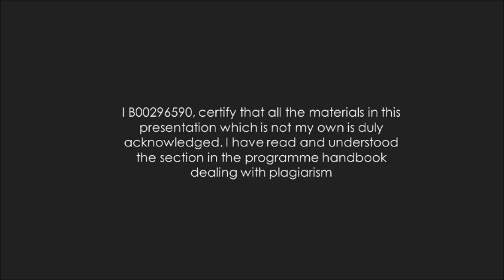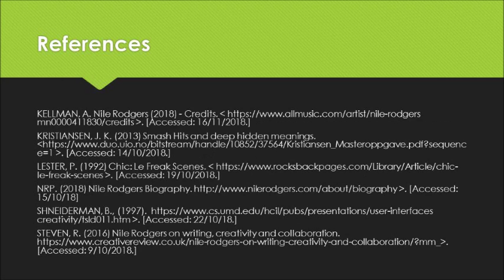Analysing Creativity - Paul Speirs